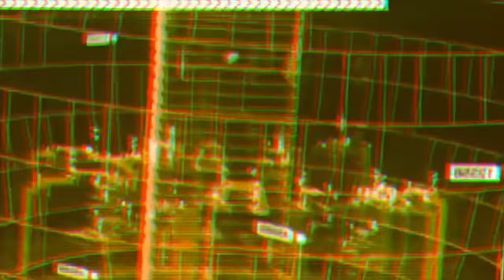Making couples switching phones for 60sec 🥳 SEASON 2 ( 🇿🇦SA EDITION )|EPISODE 85